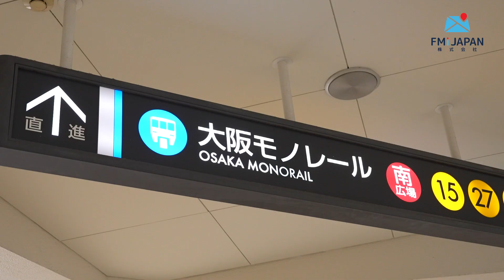The Peak Presidence Hills - Brand New Freehold Detached House in Osaka Posh Neighbourhood